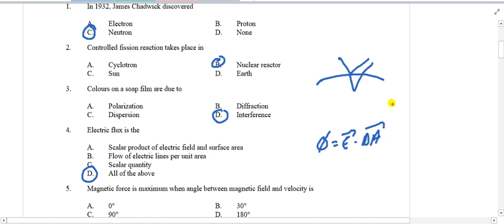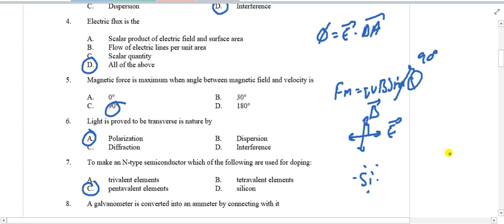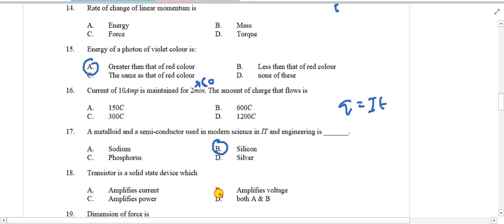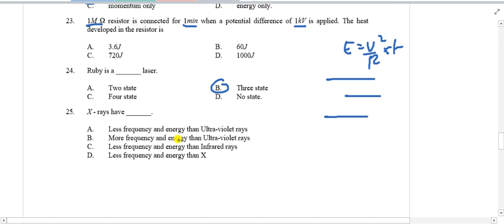NED Physics 2009 solution [By Kashif Anees]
I am a mechanical engineer and a passionate physics teacher.